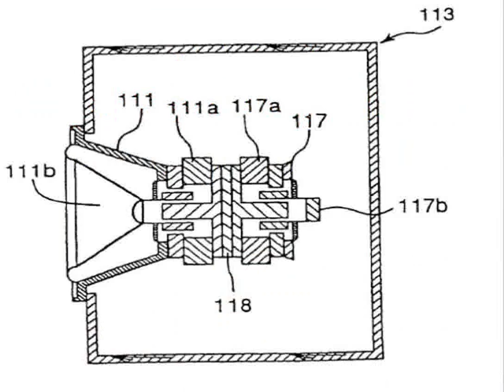Subwoofer Basslautsprecher Tieftöner Technik